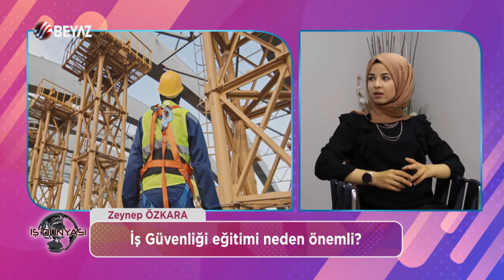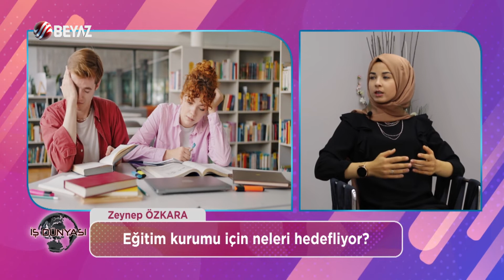ZENÖZ EĞİTİM -ZEYNEP ÖZKARA / IVANA SERT İLE İŞ DÜNYASI